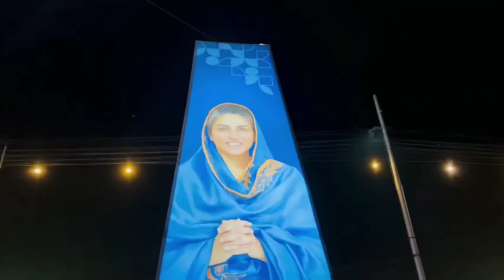76tha nirankari samagam ||आ रहा है संतो झोलियां भर लो||🥰🥰 sant Nirankari Mission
76tha nirankari samagam ||आ रहा है संतो झोलियां भर लो||🥰🥰 sant Nirankari Mission

सत्संग जी प्यार से कहना धन निरंकार जी✍️
जितनी ताकत इस निरंकार प्रभु परमात्मा में है उतनी ही शक्ति इसके सुमिरन में भी होती है, सुमिरन से ही हमारे बिगड़े हुए सभी काम बहुत ही आसानी से बन सकते है। और जब भी हमारा मन कमजोर होता है, और हमारे मनों की ही कमजोरियों के कारण ही हमारी सतगुरु के श्री चरणों में पूर्ण श्रद्धा और इस निराकार दातार का विश्वास डुलायमान होने लगता है, तब भी ये सुमिरन ही केवल हमें ऐसे अवसरों पर डुलायमान होने से बचा कर रखता है।Riya rocky vlog#sudiksha mata ji#nirankarimission

       🙏महापुरुषों प्यार से कहना धन निरंकार जी